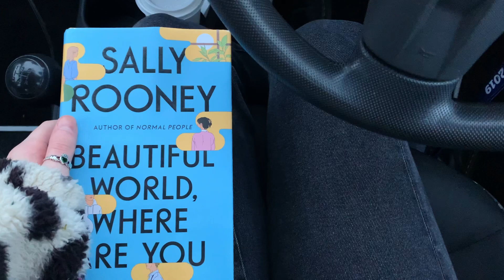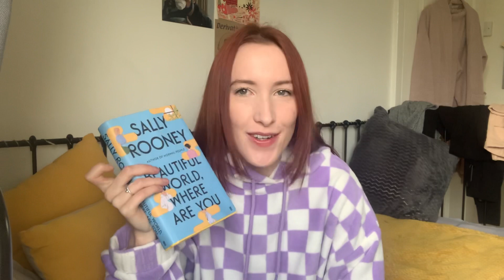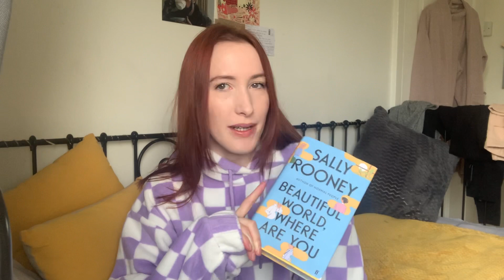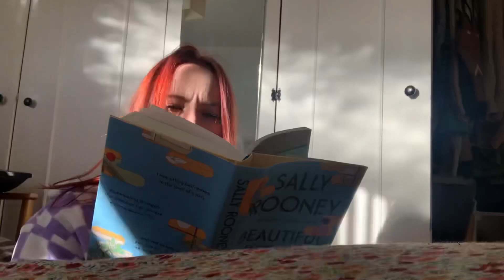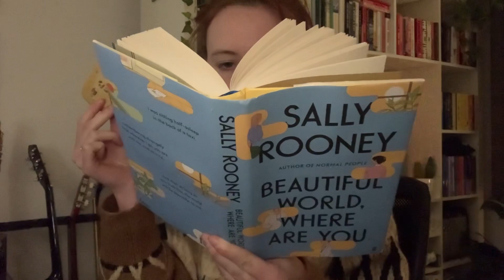we gave sally rooney another chance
giving sally rooney another chance with @allisonpaiges, a reading vlog.

compassionate cafe - trash kid
chill funk theme

chapters:
00:00 - intro
04:49 - spring cleaning
07:16 - reading time
10:53 - chill time
11:20 - a mini review
14:51 - final review
17:10 -a sally rooney quote